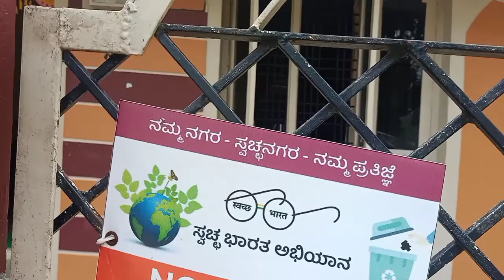ಚಿಕನ್ ಸುಕ್ಕಾ ರೆಸಿಪಿ ಮನೆನಲ್ಲೆ ಮಾಡಿದ ಮಸಾಲಾ ವೀಕೆಂಡ್ ವಿತ್ ಫ್ಯಾಮಿಲಿ ಬ್ಲಾಗ್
ಈ ವಿಡಿಯೋದಲ್ಲಿ ನಮ್ಮ ಸಂಡೆ ವೀಕೆಂಡ್ ಹೇಗಿತ್ತು ಹಾಗೆ ಚಿಕನ್ ಸುಕ್ಕಾ ರೆಸಿಪಿ ನಾ ಹೇಗೆ ಮಾಡೋದು ಅಂತ ಶೇರ್ ಮಾಡಿದಿನಿ ನಿಮಗೆ ರ ಇಷ್ಟ ಆದ್ರೆ ನನಗೆ ಸಪೋರ್ಟ್ ಮಾಡಿ ನನ್ ಚಾನೆಲ್ನ ನೀವೇನಾದ್ರೂ ಮೊದಲನೇ ಬಾರಿ ನೋಡ್ತಾ ಇದ್ರೆ
  ಸಬ್ಸ್ಕ್ರೈಬ್ ಮಾಡ್ಕೊಂಡು ನನಗೆ ಸಪೋರ್ಟ ಮಾಡಿ